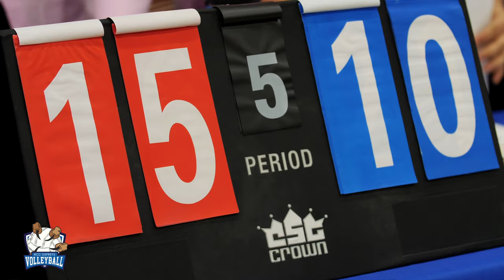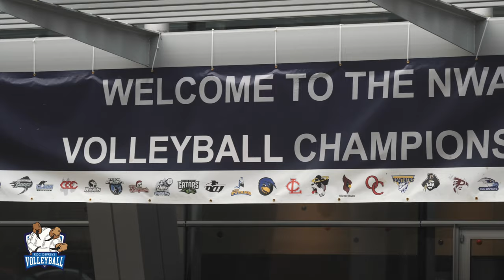Volleyball Documentary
Copyright: Nick Alexander Films